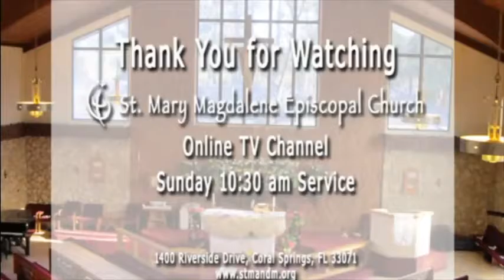The Church (10:30 am Service)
Sermon by: The Reverend Cynthia E. Gill

This is the second service of two that will help us understand the liturgy itself (the text). Learn about other things that go into a worship service (the motions, gestures, use of color, music, how our senses are engaged, etc.). - Captured Live on Ustream with the Ustream Mobile App